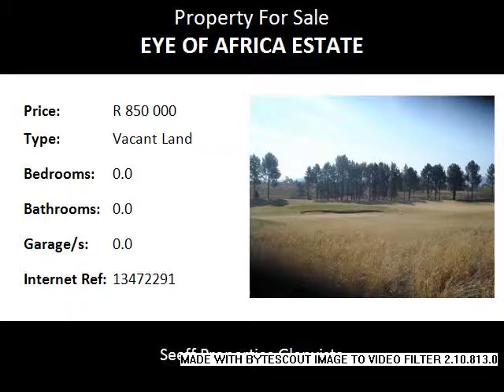Vacant Land For Sale in Eye Of Africa Estate, Midvaal, South Africa for ZAR R 850 000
Bedrooms:
Bathrooms: 0.0
Garages: 0.0
Price: R 850 000

Property Description:

R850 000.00 to secure your dream lifestyle! This opportunity will NEVER come again.
Beautiful vacant land options in lucrative locations at the prestigious Eye of Africa. Overlooking fairways and parks within a developed neighbourhood. Don't miss out on this limited opportunity! Please email or call for more info.
This upmarket estate boasts an 18 hole Greg Norman designed Golf Course. Delhi overlooking kiddies play area and pool with ice cream parlour. Classy  steak house overlooking the driving range where golfers practice their swing before a game of golf. Parks throughout the estate, tennis court, hiking trails, Gym  and the freedom of strolling, jogging or simply taking your pet for a walk in secure surroundings enhanced by nature. 24 hour excellent SECURITY and access control. Plans are underway for a new clubhouse, lagoon pool, day spa, and a private school next door.
Now is the time to get in and grasp this opportunity as prices have already  increased significantly.

The estate is situated within close proximity to Waterstone College and other schools. The new Mall of the South is only a 10 min drive from the estate, 12 kilometers to Southgate Mall and close to Mulbarton Hospital and The Glen Shopping centre.
Your quick action will save you thousands! At R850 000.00 for a dream lifestyle it's more then a dream come true!